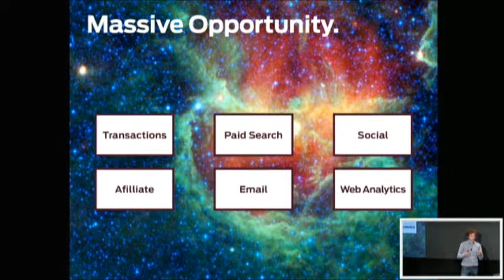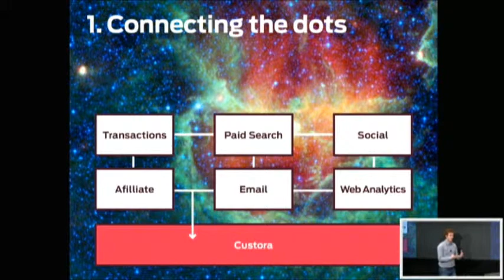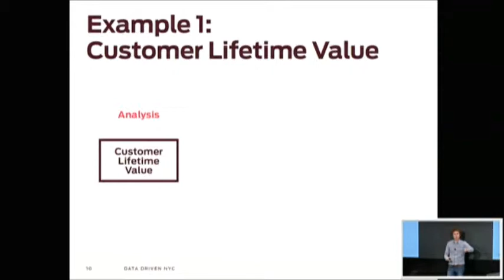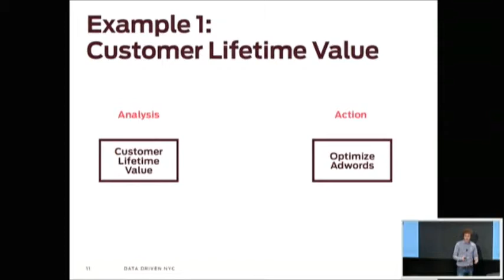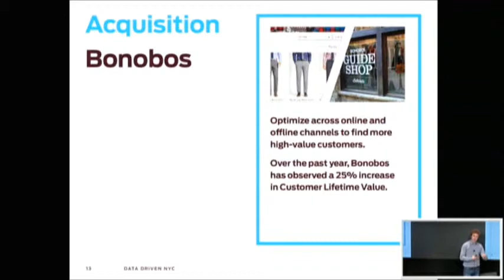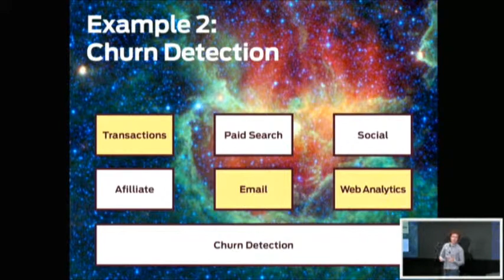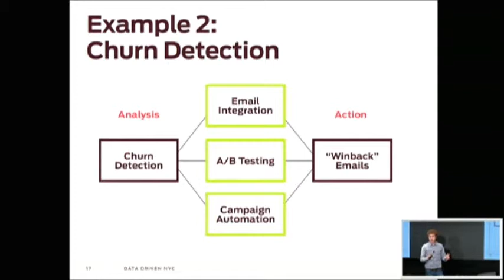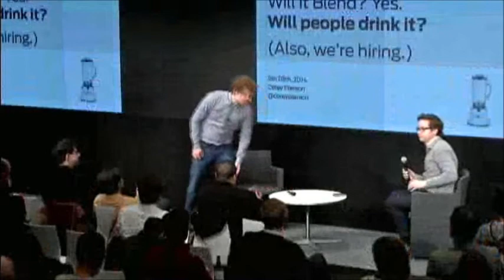Corey Pearson, Custora // Data Driven NYC 23 // January 2014 (Hosted by FirstMark Capital)